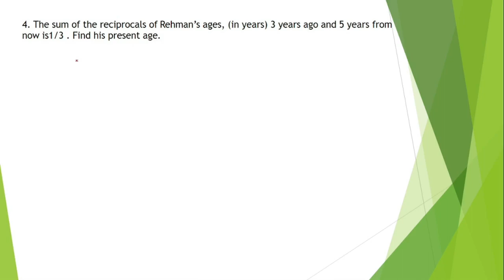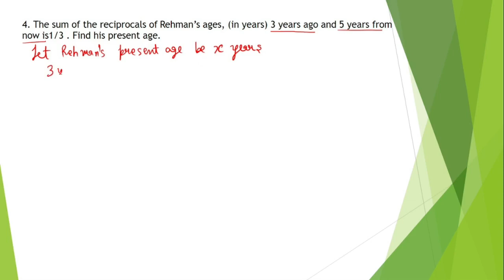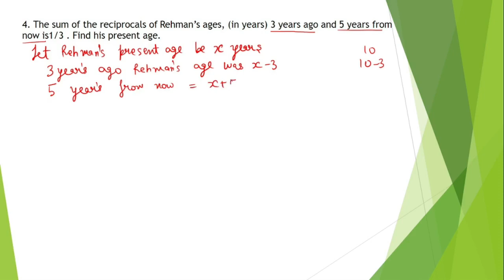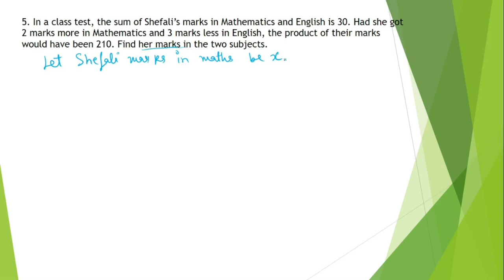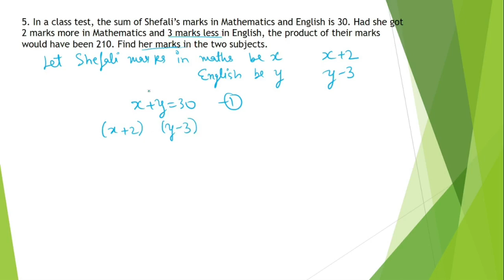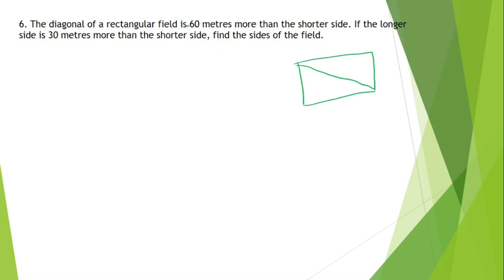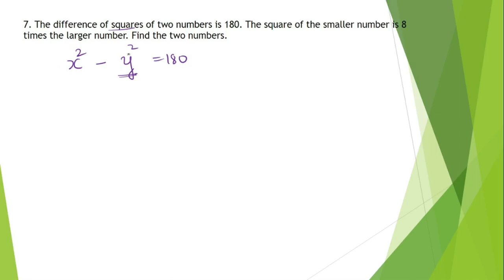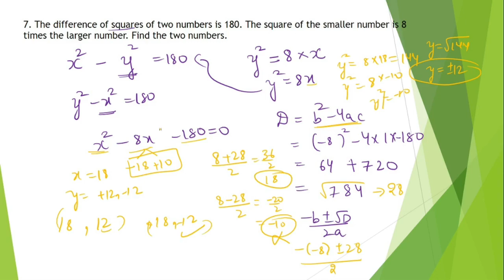Lecture 10 exercise 4.3 PART 2 class tenth quadratic equation in hindi